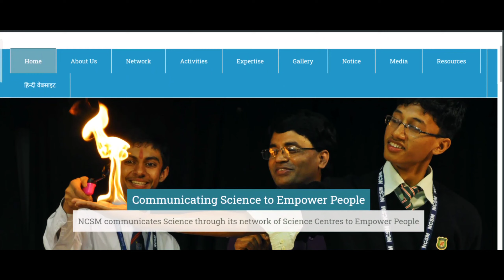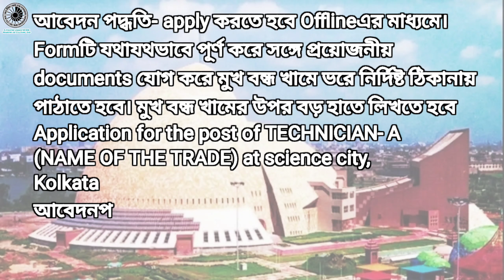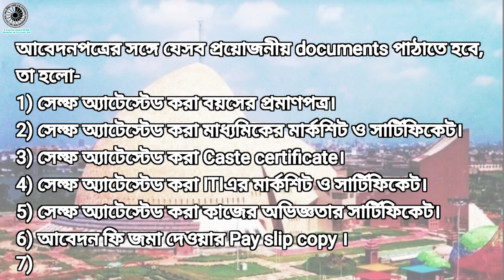KOLKATA SCIENCE CITY RECRUITMENT 2022 | science city kolkata new recruitment 2021 | jobs in kolkata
Kolkata Science City Recruitment 2022 |

Great news for job seekers in the state. Calcutta Science City has published recruitment notices for various posts. Can apply for various educational qualifications including secondary. The recruitment notice has been published by the National Council of Science Museums. The National Council of Science Museums is an institution under the Central Government's Department of Culture. All Indian citizens i.e. candidates from any district of West Bengal can apply.

Queries Solved -
Kolkata Science City Recruitment 2022 : 00:00
Kolkata Science City Recruitment 2022 All Posts : 00:31
Kolkata Science City Recruitment 2022 Qualification, Age & Salary : 00:47
Kolkata Science City Recruitment 2022 Application Process & Address : 01:18
Kolkata Science City Recruitment 2022 Needy Documents : 01:48
Kolkata Science City Recruitment 2022 Application Fees & Selection Process : 02:14
Thank You : 02:31